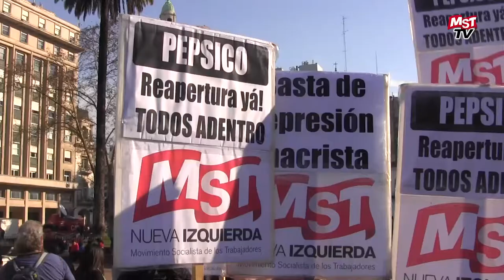Por Pepsico en Plaza de Mayo: la delegada Patricia Mora, Ripoll y Bodart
Entrevistas a Patricia Mora delegada de la comisión interna de (Pepsico), Alejandro Bodart precandidato a Diputado Nacional por Capital Federal / MST en Izquierda al Frente y a Vilma Ripoll precandidata a Senadora Nacional por la prov. de Bs. As. / MST en Izquierda al Frente, realizado el jueves 13 de julio de 2017 en CABA. Para más información ver